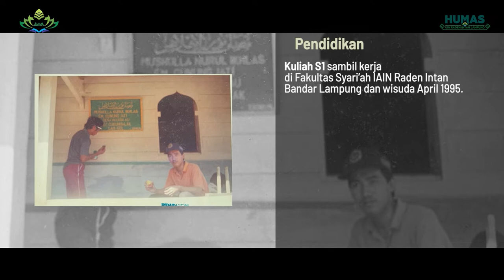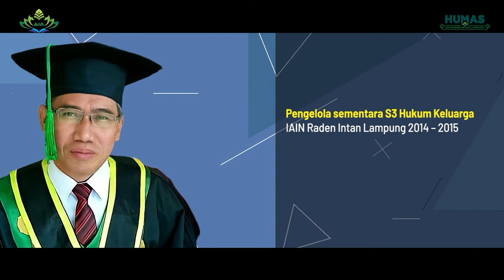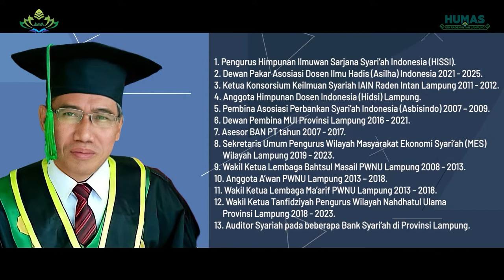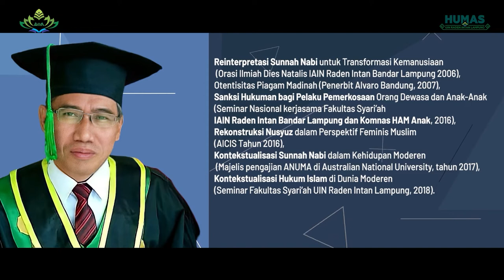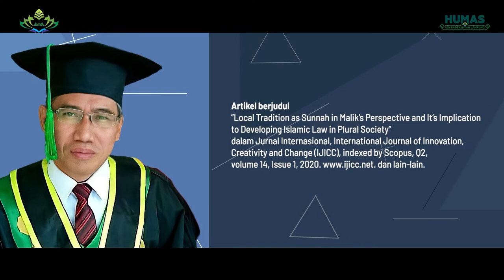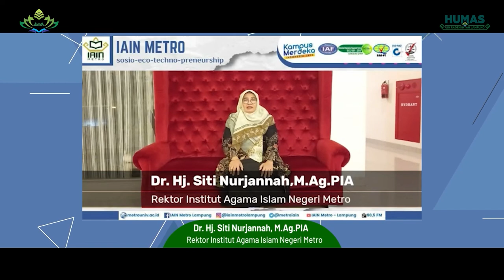Orasi Ilmiah | Prof. Dr. Alamsyah, M.Ag - Guru Besar Bidang Ilmu Hadits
Perkembangan dunia moderen telah membawa kemajuan umat manusia yang luar biasa cepat sehingga berakibat pada perubahan dan pergeseran mendasar semua aspek kehidupan,  termasuk dalam kajian keislaman. Pada abad 21 muncul Revolusi Industri 4.0 yang menyebabkan Disrupsi sehingga berbagai sistem kehidupan tercabut dari akarnya. Saat perubahan dahsyat masih terjadi, umat manusia tiba-tiba diguncang dengan wabah Covid19, yang hanya dalam hitungan hari dan bulan menyebabkan umat manusia terisolasi secara global, roda kehidupan terhenti, masjid dan diskotik menjadi sunyi, gereja dan bandara mendadak lengang, tidak ada yang mampu memprediksi dengan pasti kapan ini berakhir.

Dunia itu identik dengan perubahan, tidak ada yang pasti karena yang pasti itu sendiri adalah perubahan. Allah swt sendiri sudah mengingatkan, “Dan kehidupan dunia itu tidak lain hanya permainan dan senda gurau” (Q.S. Al An’am: 32). Maka Muhmmad Syahrur mengatakan, “Segala sesuatu adalah
makhluk, segala sesuatu pasti berubah, dan semuanya musnah kecuali Allah”. Siapa yang mengira sebelumnya jika Kerajaan Arab Saudi yang puluhan tahun menjadi simbol konservatif monarki tertutup dengan ideologi Wahabi yang keras dan kaku, ternyata sekarang menjadi liberal.

Dalam kerangka besar mesin perubahan ini maka kajian keislaman, terutama kajian hadis, harus didesain ulang dan direkonstruksi dengan menggunakan nalar atau kajian integrasi keilmuan agar menghasilkan ajaran-ajaran sunnah yang mampu menjawab persoalan secara aktual dan kontekstual, atau setidaknya kajian keislaman mampu merespon perubahan besar umat manusia secara lebih positif, progresif dan konstruktif